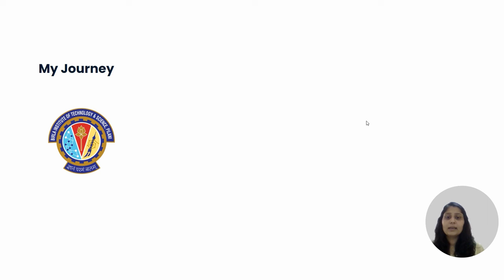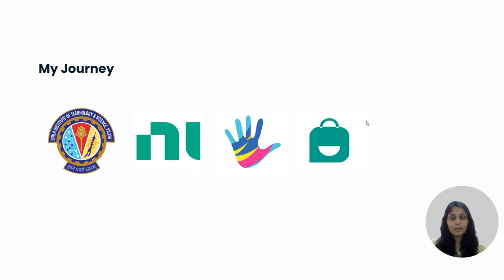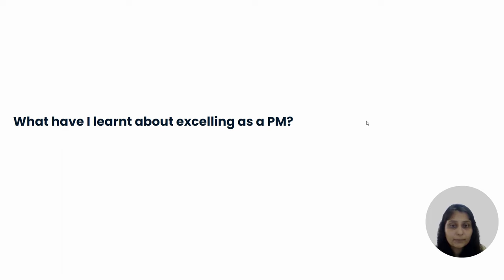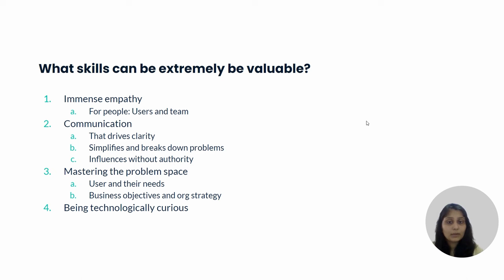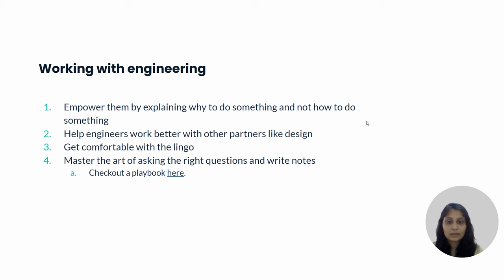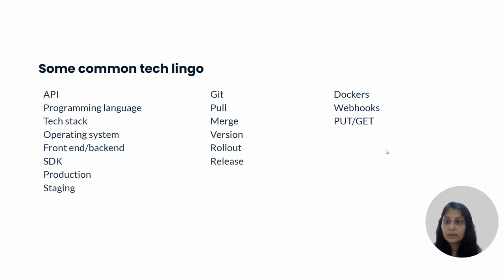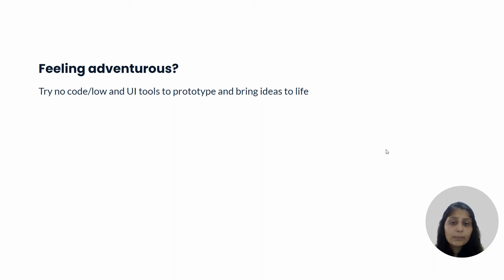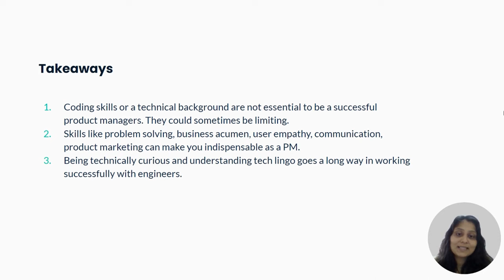Webinar: Succeeding as a Non-Technical PM by WhatsApp Product Leader, Apurva Mudgal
Gain valuable insights into the world of successful Product Managers in this insightful webinar. Product Management is not just a role; it's a unique mindset and skill set. Discover what it takes to excel in this dynamic field.

Key Takeaways:

💼 Beyond Technical Skills: Uncover the diverse paths to becoming an exceptional Product Manager, where coding skills aren't the only route.
🌟 Essential Skills: Explore key abilities such as problem-solving, user empathy, and communication that set you on the path to success.
🚀 Effective Collaboration: Learn how technical curiosity and understanding tech lingo can enhance your collaboration with engineers.

ABOUT THE SPEAKER:
Apurva is a dedicated product leader with a passion for simplifying intricate problems through elegant design and innovative solutions. She enjoys diving deep into problems to deliver products that she feels passionately about. Since 2021 she has been a Product Leader at WhatsApp, contributing her expertise to this globally renowned platform. Situated in London, United Kingdom, she is part of a team that shapes the future of one of the world's most influential messaging services.